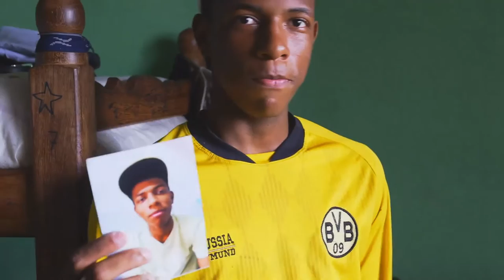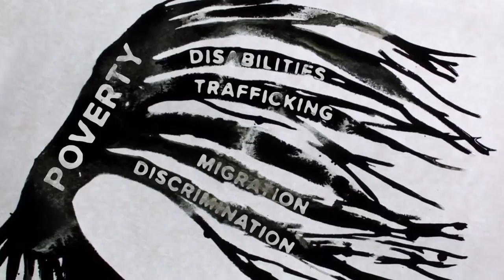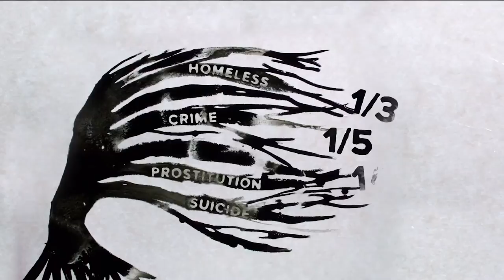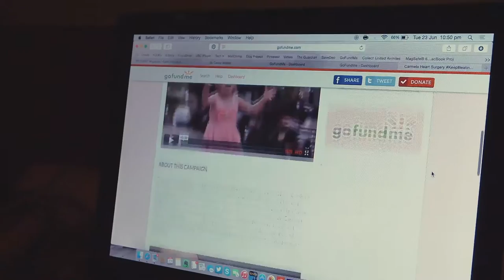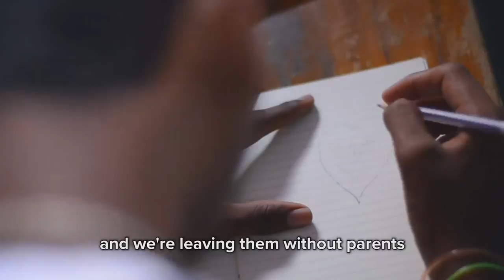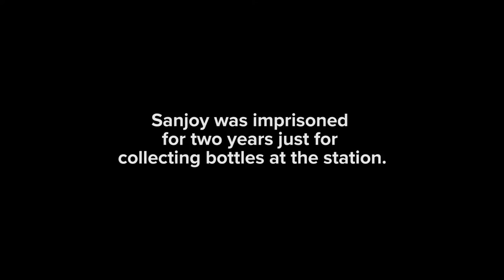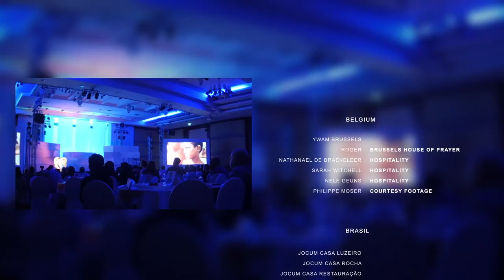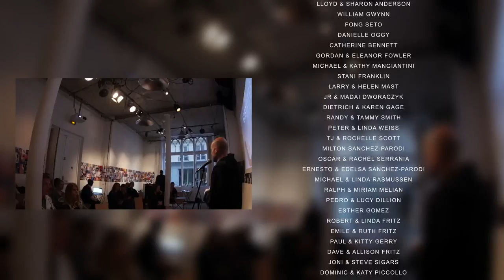Lost Kites | Full Movie | Samuel Rich | Gabriella Fritz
"I want to see what is the best way to help children without families - what is that?" Asked director, Samuel Rich. And so they set out on a 22 nation journey for two years, with a lean budget from crowd funding and donations from family and friends. Statistics appeared daunting at the start, 8-10 million children living in orphanages, and 100 million on the streets, but the more the team traveled, the more hope for family began to emerge. 70+ interviews with social workers, advocates, doctors, and authors revealed strategies that the team is now sharing with the world in their film.

Directors: Samuel Rich, Gabriella Fritz
Writer: Casey Walker